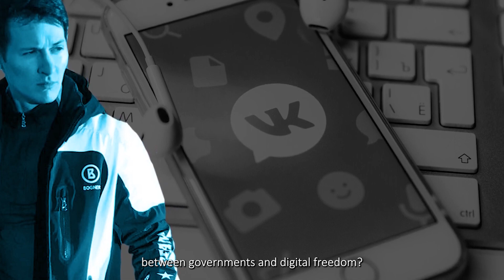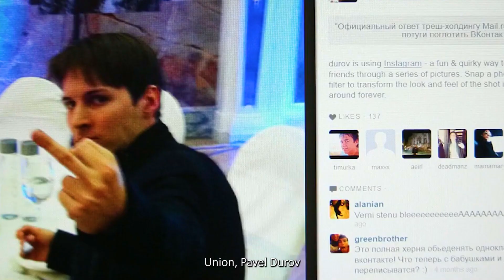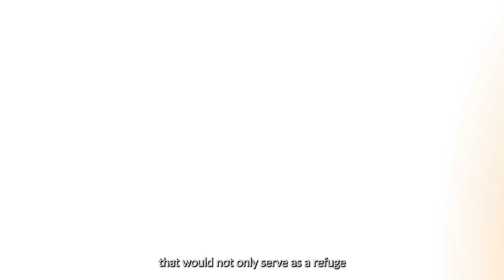Pavel Durov (Telegram Creator) - Elon, FBI, Getting mugged & more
Pavel Durov, the Telegram creator, is a champion of privacy and digital freedom. This video dives into his fascinating life, from his early days in the Soviet Union and Italy to his defiant stand against government censorship in Russia. Learn how Durov's unwavering commitment to privacy led to the creation of Telegram, now used by nearly 900 million people worldwide. Get inspired by his story of resistance and integrity in the digital age.

🚀 Don't miss this motivational journey of a tech visionary! Let's continue the conversation in the comments below. 👇

Recommended Business motivation videos in Motivation Vibe: -

Follow for wealth advice, mindset shifts, and uncensored truth. Find us on: -

Copyright ownership of this video is owned by Motivation Vibe.